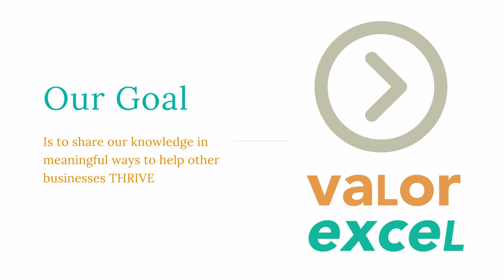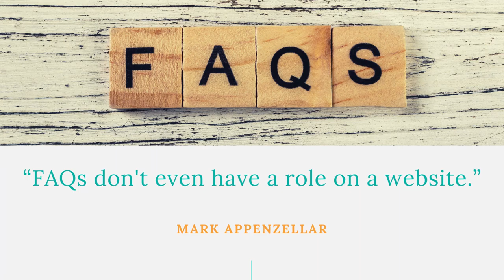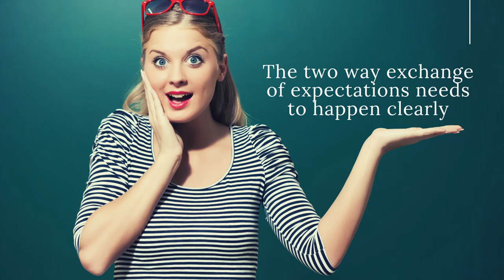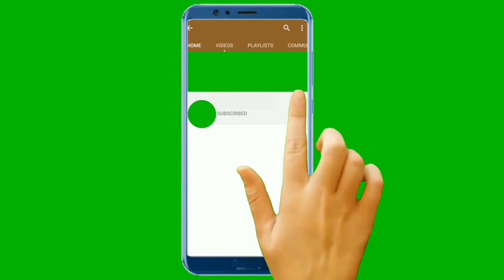Valor Media Episode 67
Clear communication is the one thing that costs us nothing but yields benefits that we can't put a price tag on. Today's episode explores the often overlooked power of fostering solid, two-way communication between our organization or business and the people we serve.